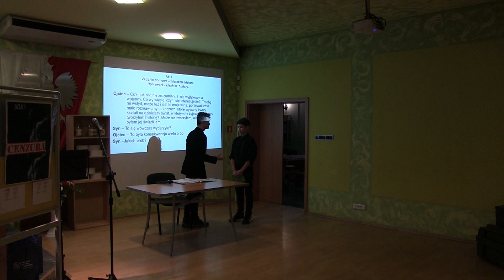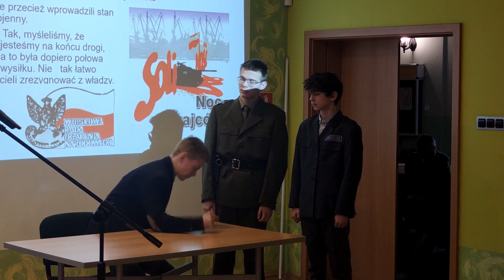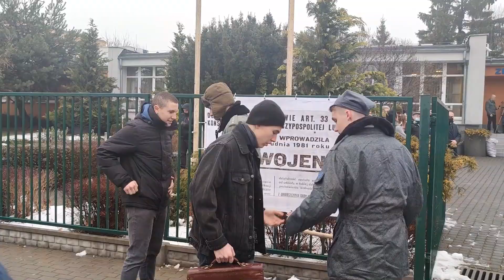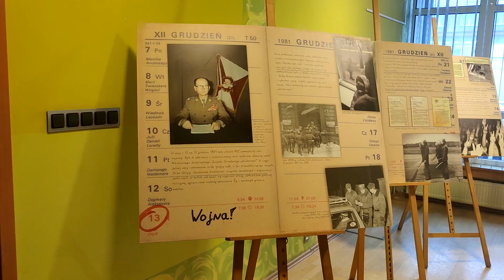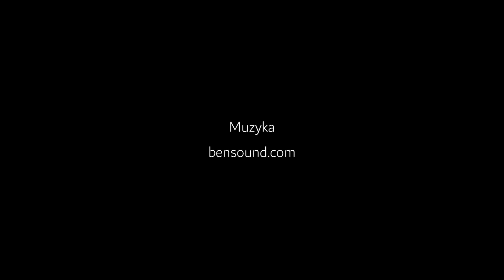40 lecie stanu wojennego w ZSS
Uroczystości i teatralizowane przedstawienie w 40 rocznicę ogłoszenia stanu wojennego, jakie odbyły się w Zespole Szkół Samochodowych w Bydgoszczy.